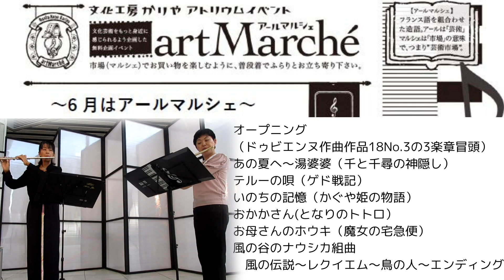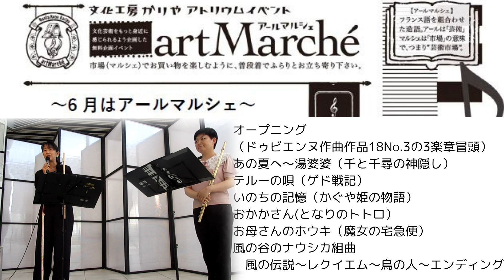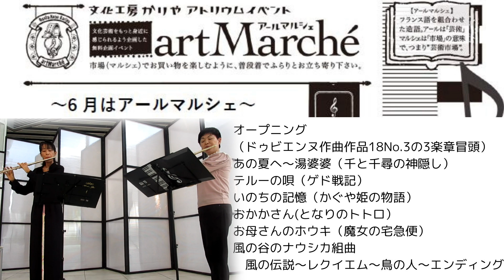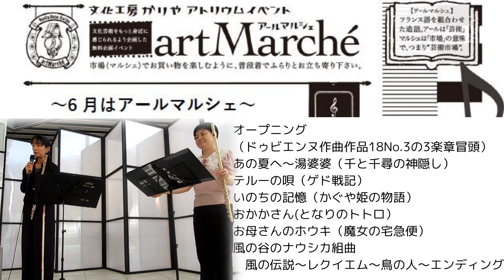文化工房かりやRマルシェNo.42/千尋・湯婆婆・テルー・ナウシカ他/フルート2重奏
収録日　2024/06/29
【プログラム】
オープニング　（ドゥビエンヌ作曲作品18No.3の3楽章冒頭）
   MC
01:10  あの夏へ～湯婆婆（千と千尋の神隠し）
    MC
09:34  テルーの唄（ゲド戦記）
11:43  いのちの記憶（かぐや姫の物語）
    MC
15:48  おかかさん(となりのトトロ）
16:50  お母さんのホウキ（魔女の宅急便）
   MC
  風の谷のナウシカ組曲
22:55  風の伝説
25:56  レクイエム
28:14  鳥の人～エンディング

カプリス・フルートアンサンブルの
blogはこちら↓